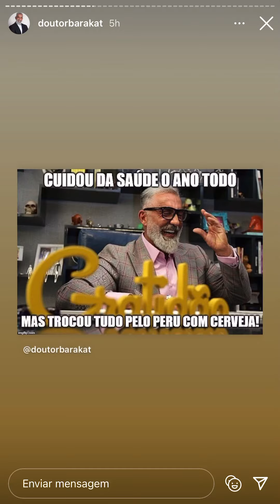Dr. Barakat : Post + Treino